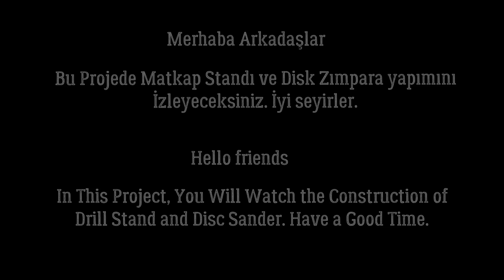How To Make a Drill Stand And Disc Sander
Merhaba Arkadaşlar;

Çok kullanışlı ve pratik Matkap Standı ve Disk Zımpara yapıyoruz. Atölyenizde veya evinizde ahşap, metal, plastik şekil vermek artık çok kolay. Hadi izleyelim.

Sorularınızı yorum kısmında belirtiniz.

Hello friends;

In this project,
How to Make Drill Stand and Disc Sander.
Very handy and practical, we do Drill Stand and Disc Sander. Making wood, metal, plastic shapes in your workshop or home is easy.
Worker with homemade drill
18 cm power disc sanding
Take a comment on your questions.
Let's watch.Have a good time.